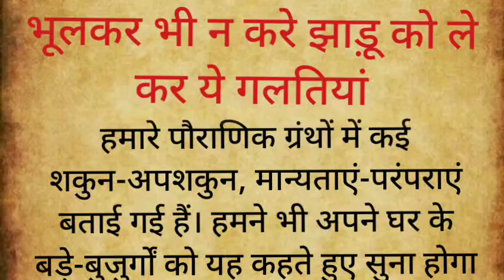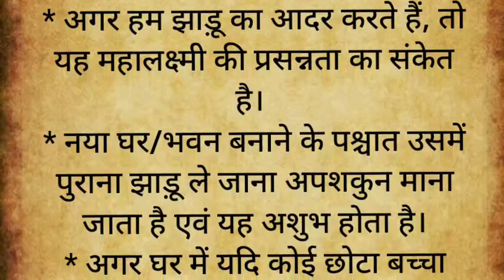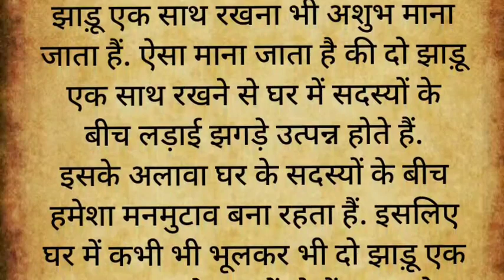भूलकर भी झाड़ू को ले कर न करे ये गलतियां | घरेलू टिप्स | gharelu tips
भूलकर भी झाड़ू को ले कर न करे ये गलतियां